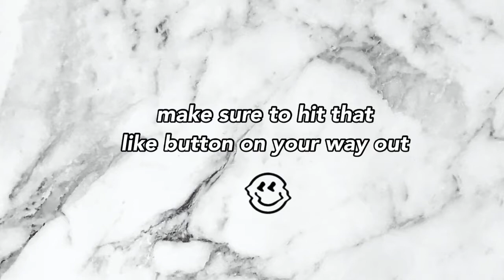I GOT A PUPPY // *meet nimbus the black pug!*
I got a puppy!

LET'S BE FRIENDS, OK?
Film Instagram: danalapsfilm